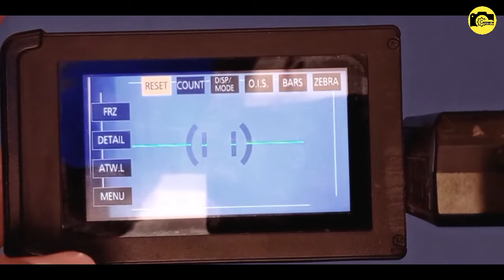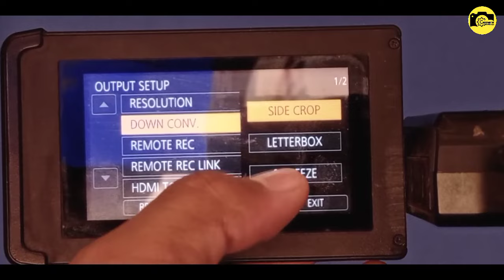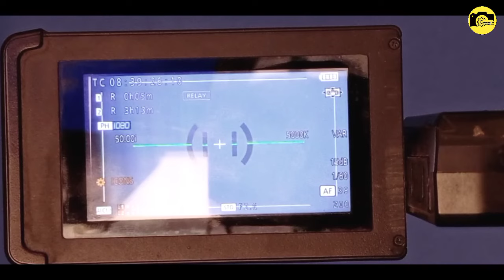Pv100 live output | penasonic camre ko live kese chalaye | HDMI OUTPUT | camera settings